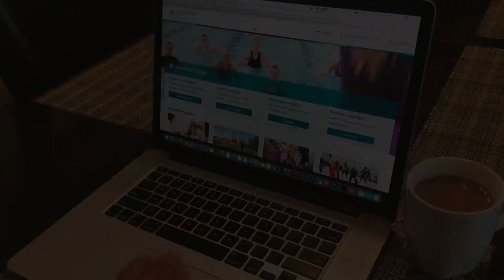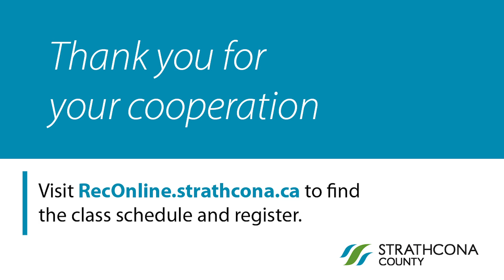Know before you go: Play in the Park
This video will help you understand what you need to know before you attend one of Strathcona County's outdoor Play in the Park activities.